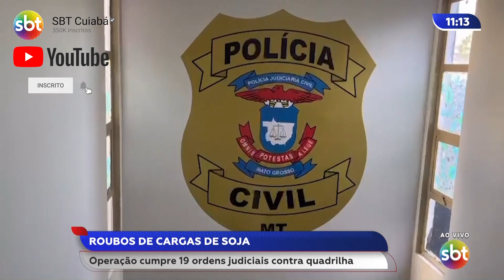Roubos de cargas de soja - Operação cumpre 19 ordens judiciais contra quadrilha